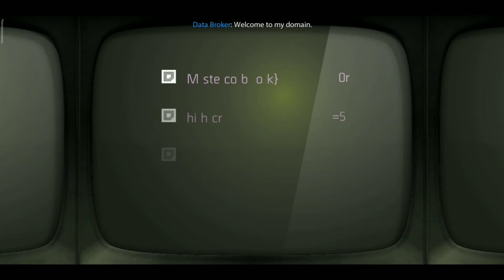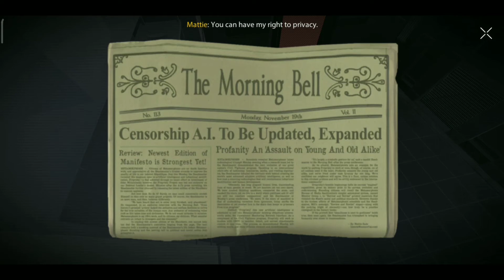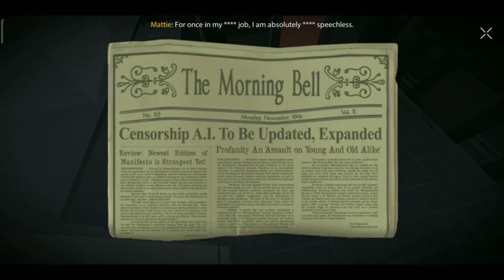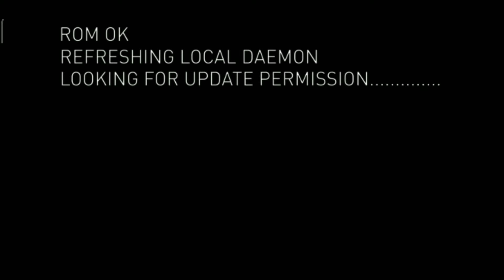Akhirnya Upgrade Device | Republique Indonesia #3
Akhirnya gua bikin deskripsi

Yo kenalin gua Chunkman, gua hanya youtuber pemula yang ingin naik kasta, hanya pengangguran yang kerjaannya rebahan

Video video gua hanya berisi tentang game, mau itu gameplay, walkthrough, trailer, berita bahkan OST. Jadi kalo lu ga suka silahkan enyah, tapi kalo lu suka silahkan singgah

Kalo lu tertarik ama ini game, klik aja linknya nih

Gatau lagi apaan yang mau gua tulis di deskripsi, intinye kalo seneng sama bacotan gua, tinggal subscribe ama share channel ini pokoknya, nikmatin video yang gua suguhin ke elu pada, nonton nyambi ngopi ngudud makin mantep ye gak

ps : gua yakin ga ada yang baca deskripsi gua